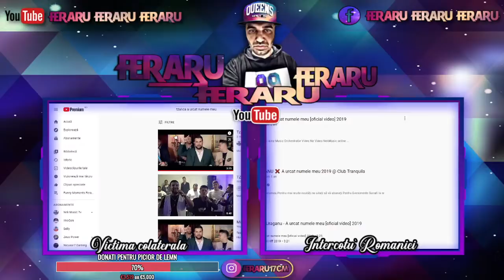Live OME TV Feraru Feraru Ferar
Sustinere Feraru feraru Feraru